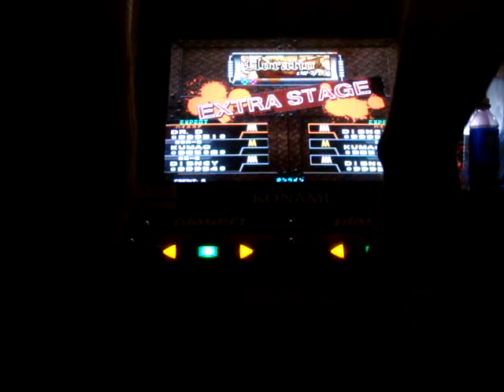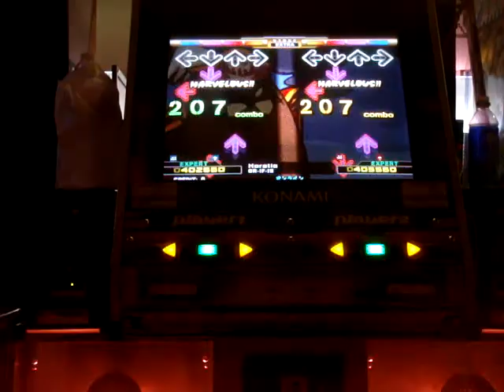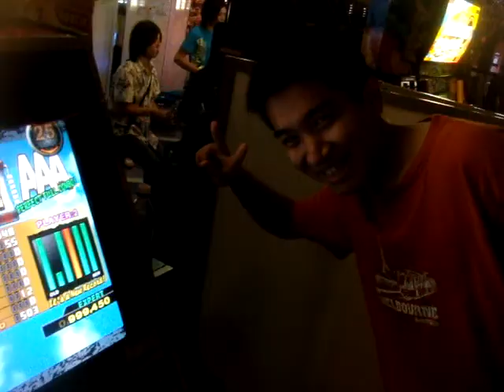Fujitake PFC Horatio Expert DDR X AC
Nicely done for him.

It's been a while since I've played it.